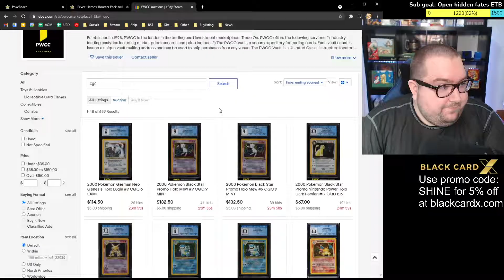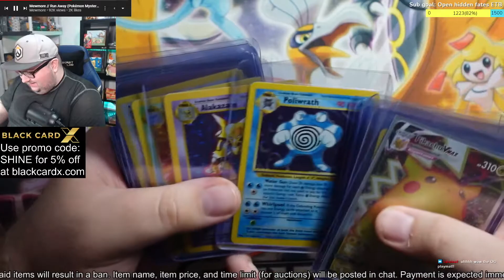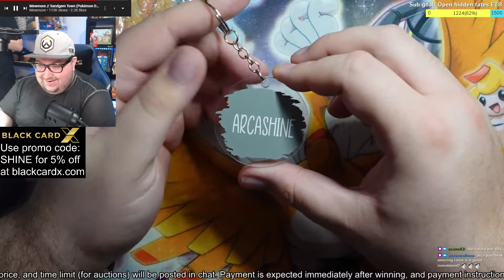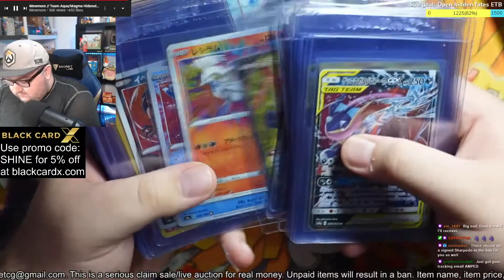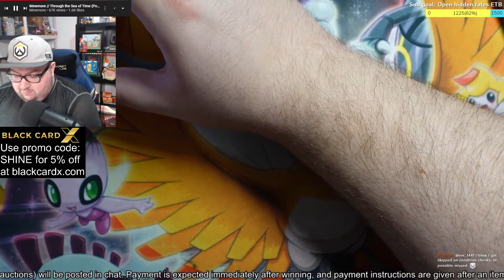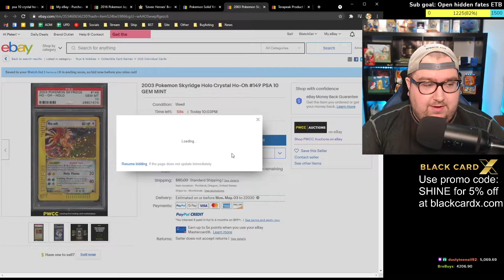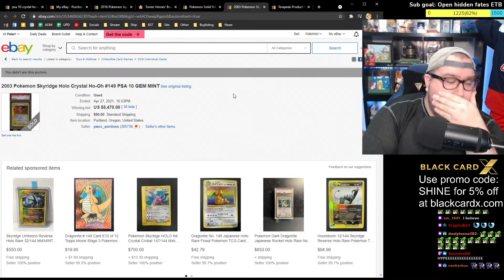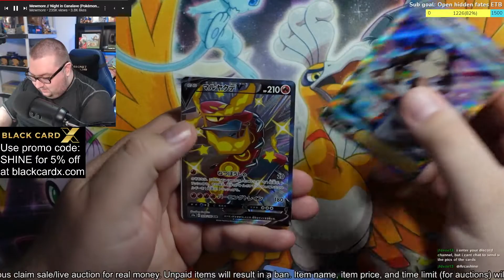Mail Day, Massive eBay Bid, Booster Pack Sale | Stream Highlights #3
Coinbase: Like Webull, but for crypto. L

Doordash: I use this so often, it saves me so much time.